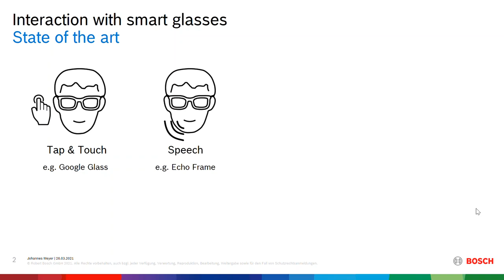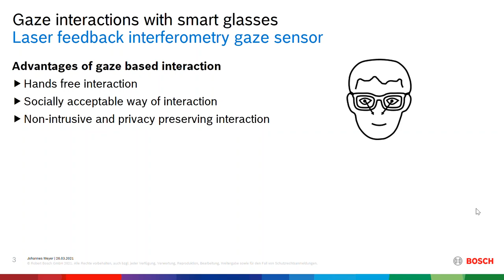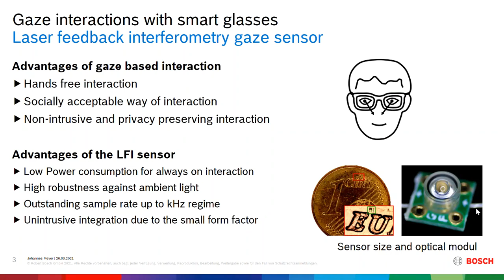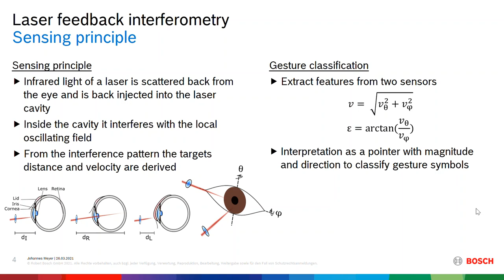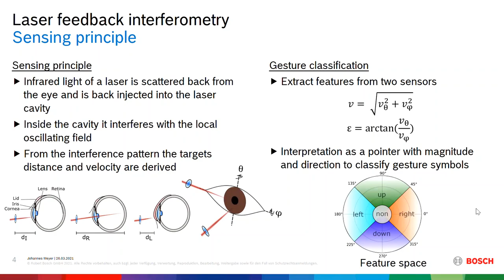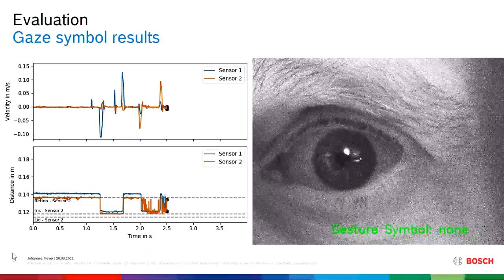A Novel Gaze Gesture Sensor for Smart Glasses Based on Laser Self-Mixing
Johannes Meyer, Thomas Schlebusch, Hans Spruit, Jochen Hellmig, Enkelejda Kasneci

Session: Late-Breaking Work Day 1 - E

Abstract
The integration of gaze gesture sensors in next-generation smart glasses will improve usability and enable new interaction concepts. However, consumer smart glasses place additional requirements to gaze gesture sensors, such as a low power consumption, high integration capability and robustness to ambient illumination. We propose a novel gaze gesture sensor based on laser feedback interferometry (LFI), which is capable to measure the rotational velocity of the eye as well as the sensor's distance towards the eye. This sensor delivers a unique and novel set of features with an outstanding sample rate allowing to not only predict a gaze gesture but also to anticipate it. To take full advantage of the unique sensor features and the high sampling rate, we propose a novel gaze symbol classification algorithm based on single sample. At a mean F1-score of 93.44 \%, our algorithms shows exceptional classification performance.